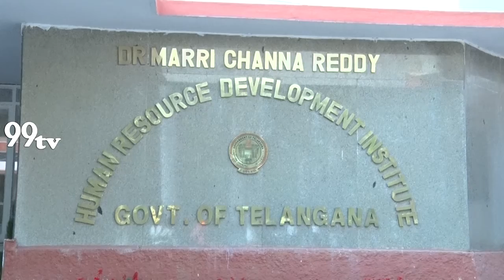Department Of Archaeology & Museums In Telangana